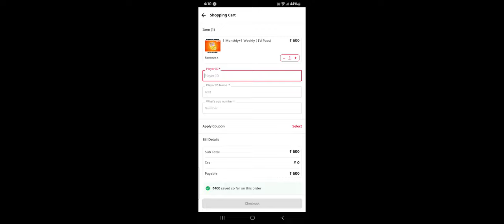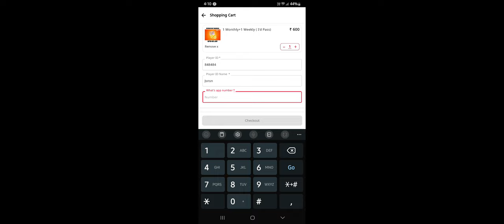NEW EVO VAULT EVENT FREE FIRE | EVO MP5 SKIN RETURN SPIN | FF NEW EVENT TODAY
NEW EVO VAULT EVENT FREE FIRE | EVO MP5 RETURN SPIN | FF NEW EVENT TODAY | FREE FIRE NEW EVENT

NEW EVO VAULT EVENT FREE FIRE | EVO MP5 RETURN | NEW LUCKY ROYLE | FF NEW EVENT | FREE FIRE NEW EVENT

NEW EVO VAULT EVENT TOTAL KITNA DIAMONDS LAGEGA | NEW EVO UMP ROYALE | FREE FIRE NEW EVENT

NEW LUCKY ROYLE EVENT FREE FIRE | EVO GUN ROYLE EVENT FREE FIRE | NEW EVENT TODAY FREE FIRE

NEW EVO VAULT EVENT FREE FIRE | EVO THOMSON RETURN FF | NEW EVENT TODAY | FREE FIRE NEW EVENT

# fffreefireluckyflip​
New Evo Vault Event Kaise Pura Kare
Evo Vault Event Kaise Pura Kare
New Evo Vault Event Ff
Ff Max New Evo Vault
New Evo Vault EVENT
Evo Vault Event One Spin